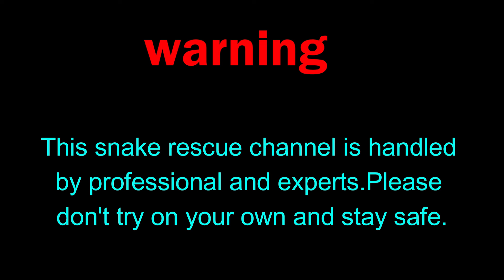ईलाका प्रहरी कार्यलयमा सर्पसम्बन्धि कार्यक्रम, यसरी गरियो जनचेतनामूलक कार्यक्रम